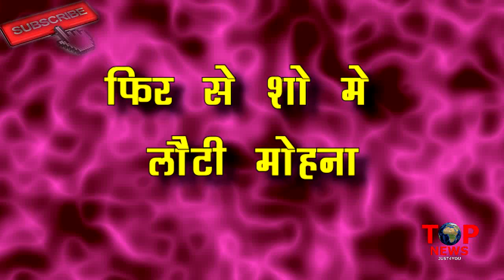NAZAR | 5 MARCH 2019 | REVIEW | FULL EPISODE DETAILS | FULL TRACK REVIEW